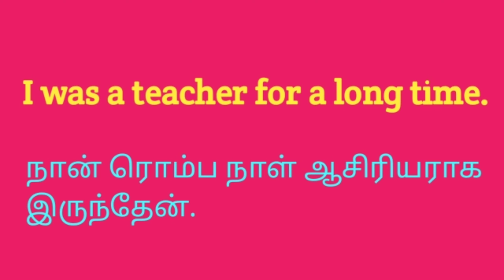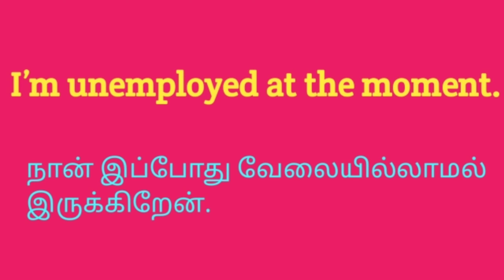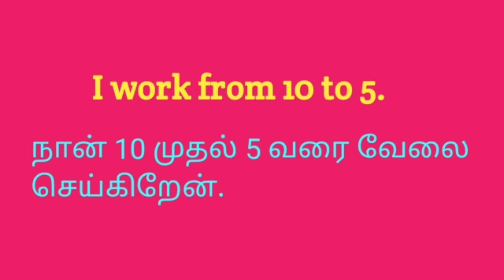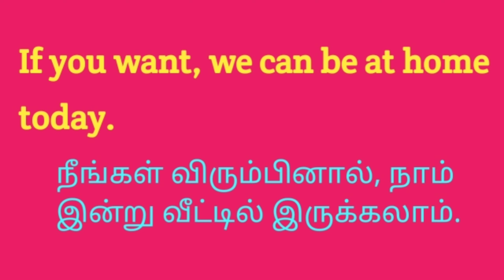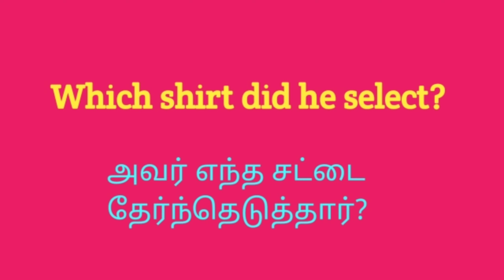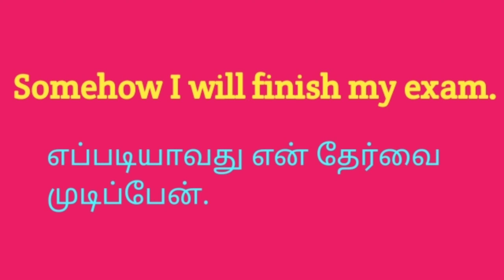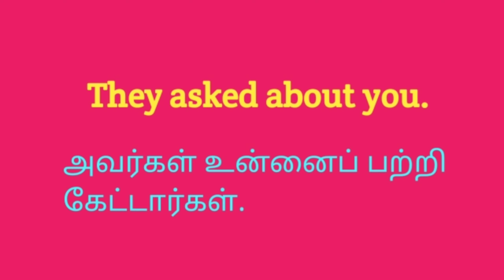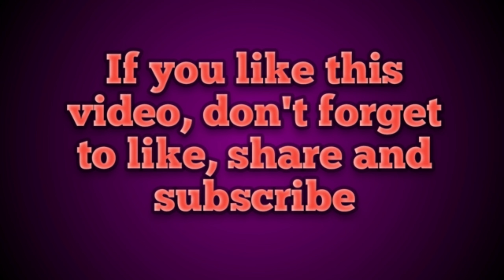Daily Use Sentences| Spoken English in Tamil| Latest sinthanaigal| Important hints to improve